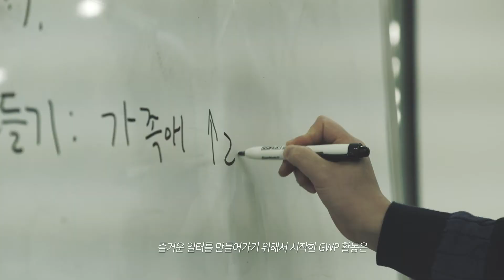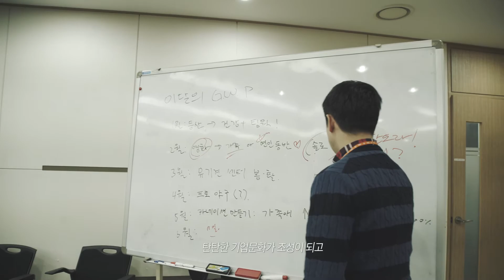"대기업? 중소기업이 더 좋아요"…'인재육성 중소기업' - (주)아이에스시편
세계 1위, 반도체 테스트 소켓 기업, (주)아이에스시
즐거운 일터를 만들기 위한 활동 GWP,
직원들이 직접 행사를 기획하고 참여하며 소통하는 탄탄한 기업문화, 나의 꿈을 실현시킬 수 있는 교육까지.
인재를 만드는 인재육성 중소기업, (주)아이에스시 이야기입니다.